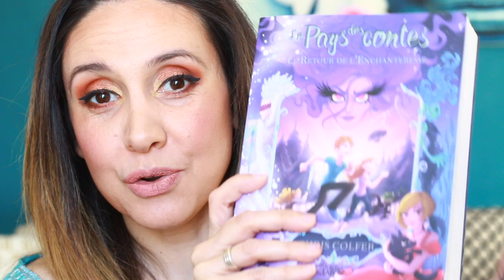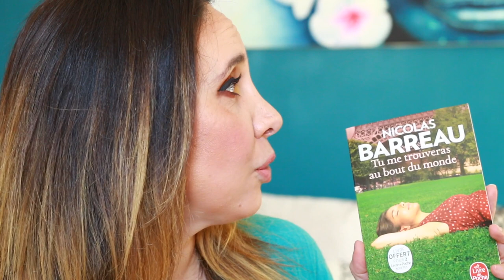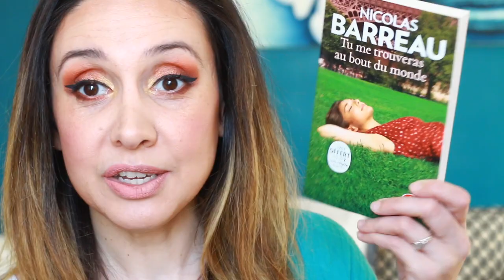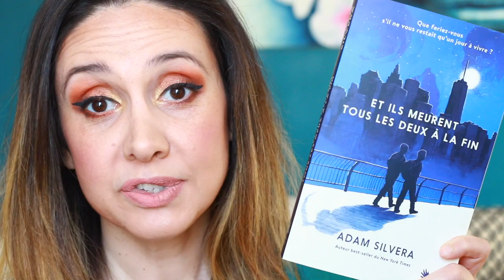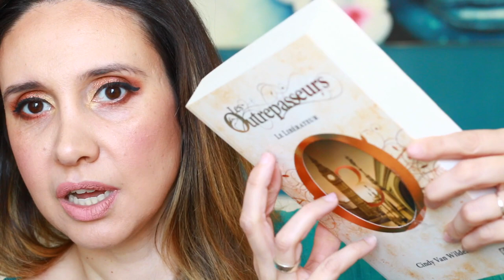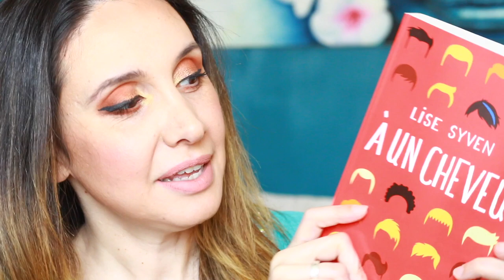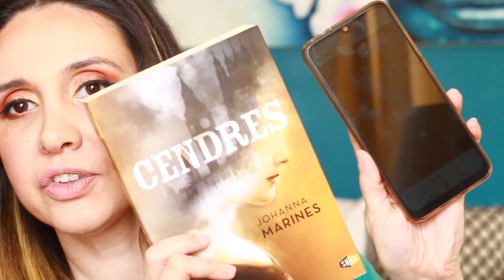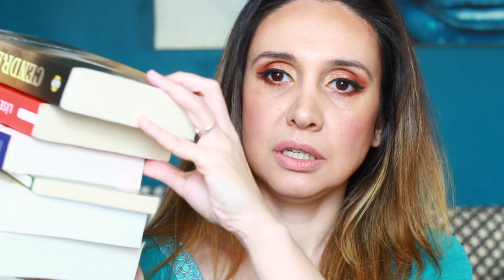MON PORTABLE CHOISIT MES LECTURES II RANDOM COLOR BOOK CHALLENGE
Dans cette video j'ai adapté le RANDOM COLOR CHALLENGE MAKEUP version booktube et donc je laisse mon portable choisir mes lectures!

Livres cités

- Le pays des contes  Tome 2 Le retour de l'enchanteresse
- Tu me trouveras au bout du monde
- Et ils meurent tous les deux à la fin
- Les Outrepasseurs Tome 3 Le Libérateur